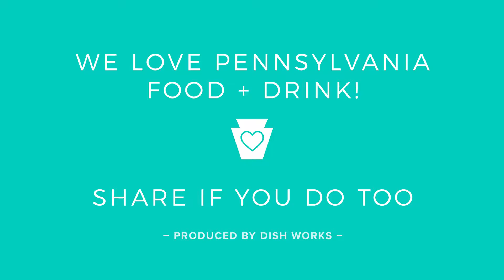How to Make a Pennsylvania Apple Vinegar Shrub